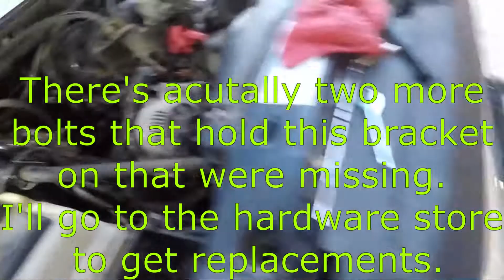Ford Ranger engine maintenance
The Ranger is really starting to come around. It's nearing the final stretch of all the work that was needed to make this truck work load ready.